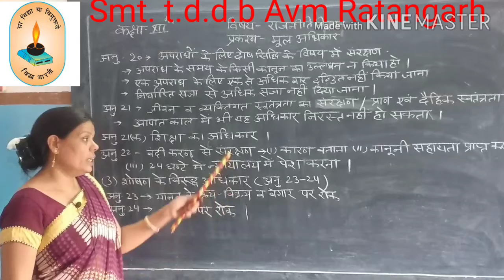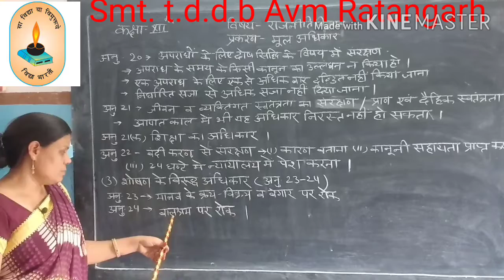online class political sci मुल अधिकार भाग २ ranjna ji